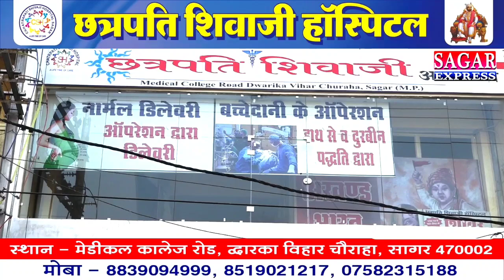सागर में भीषण सड़क हादसा ट्रक की टक्कर से 2 की मौ-त||SAGAR EXPRESS